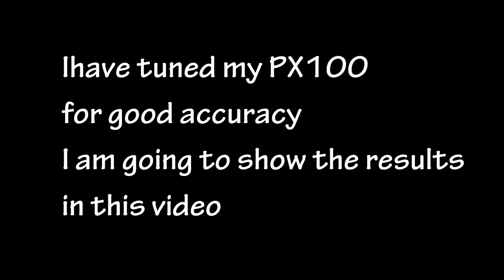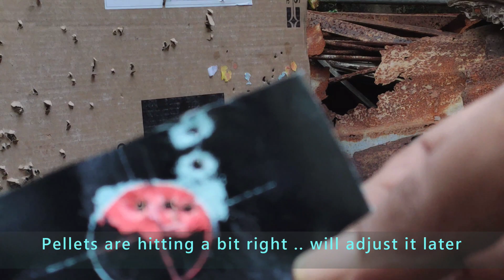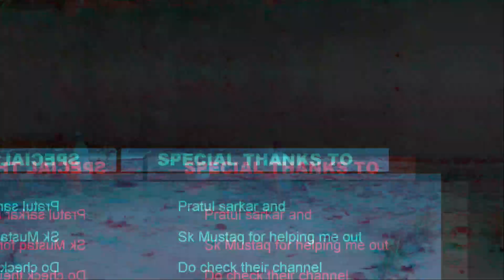PX100 Achilles | Customization|Custom power|0.177 caliber